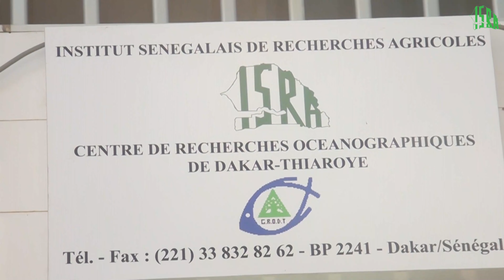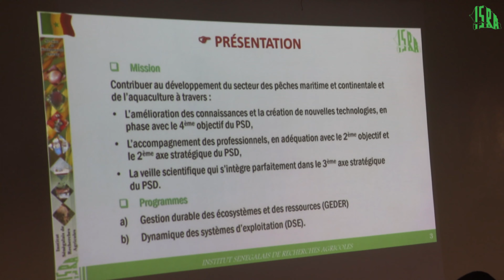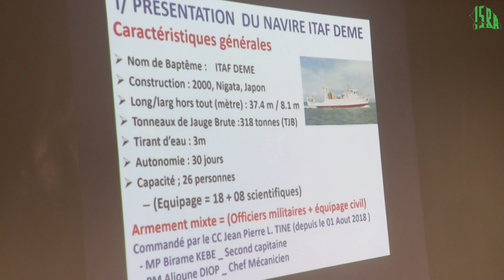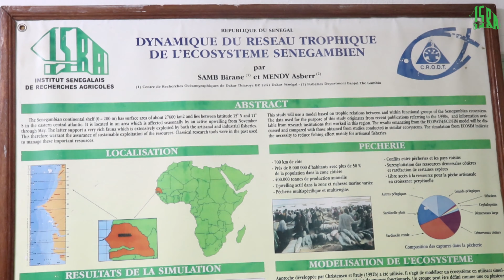Visite Ministre des pêches et de l'Economie Maritime Monsieur Alioune NDOYE à l'ISRA